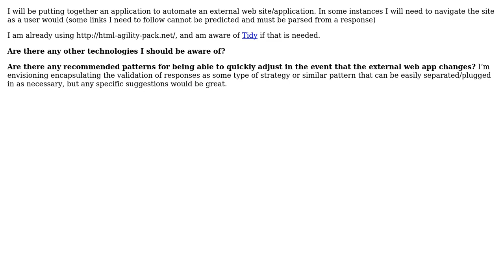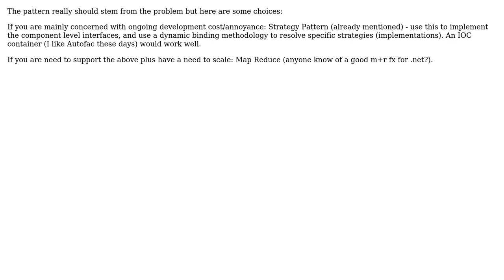Software Engineering: Patterns and practices for Web Scraping in .Net (C#) (3 Solutions!!)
Software Engineering: Patterns and practices for Web Scraping in .Net (C#)

With thanks & praise to God, and with thanks to the many people who have made this project possible! | Content (except music & images) licensed under CC BY-SA | Music | Images & others | With thanks to user sbrenton user jlnorsworthy user Glorfindel user dreadwail user Crispy and the Stack Exchange Network Trademarks are property of their respective owners. You are responsible for your own actions.